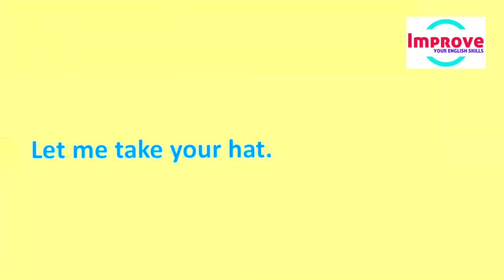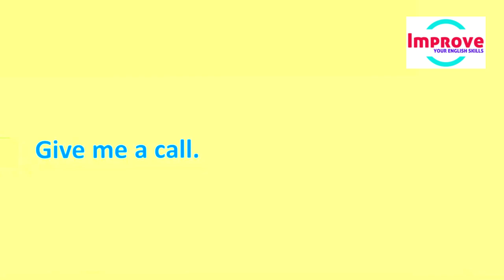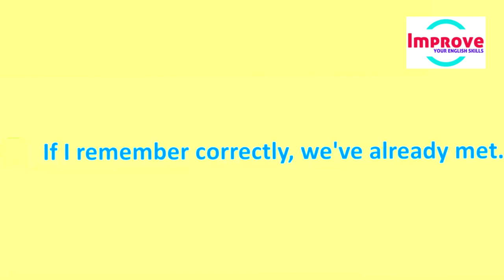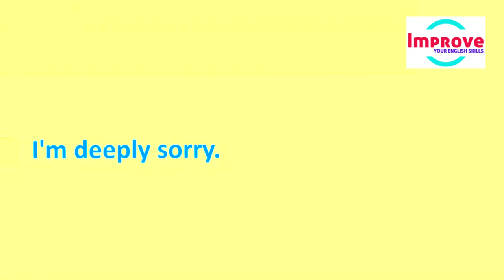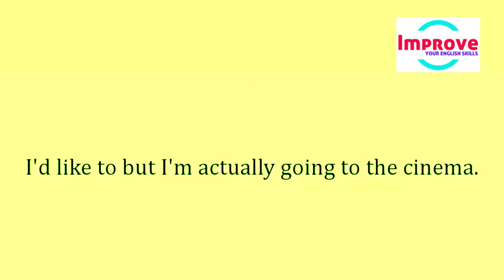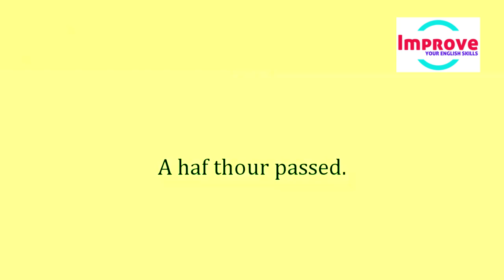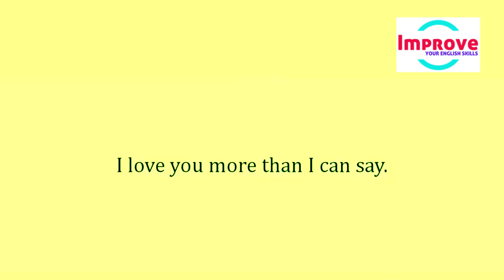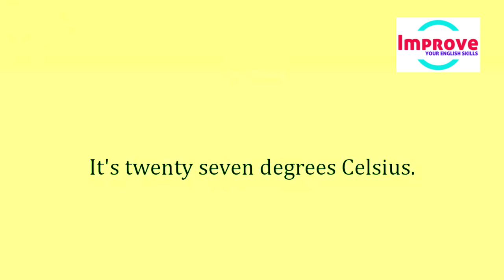Special Phrases and Sayings that English speakers use All The Time